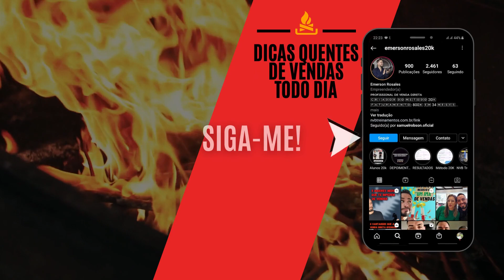ESSA É PRA QUEM QUER VENDER PRODUTOS PELAS REDES SOCIAIS